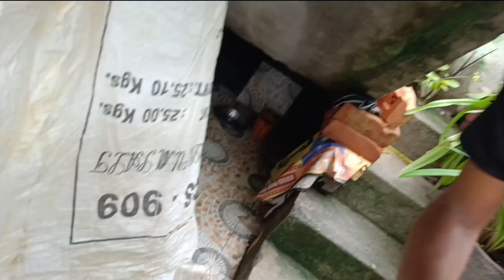I Made A DOG HOUSE From A TRASH Can! 😱 |AYUSH CHINCHKHEDE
Do you want to build a wonderful home for your beloved dog?

In this video, I'll show you how I built an amazing house for my dog on a budget. I'll show you the step- by-step process, including a materials list, tools list, and construction instructions.This video is perfect for those who:

Want to build a cheap and easy house for your dog
Enjoy DIY Projects
Want to do something special for your pet
Love watching inspirational and funny videosNow watch and learn how you too can create a dream home for your dog!
In this video you will see:
different types of dog houses
How to choose materials for a dog house
How to use dog
kennel equipment
How to build a dog house

Introducing your dog to his new home

hit likes.

lots of

homemade handmade environment videos how to make a dog house dogs home from plastic waste abandoned exploration squad idea home ideas wbrad troll design comedy parody dog home mud home,pet home dom brack
trolling how to make composter

comedy video marathi reels
gavthi comedy short video
chapri marathi reels roast
gavthi funny comedy
marathi funny
maharashtrian comedy
marathi comedy reels star
marathi couple comedy reels instagram
instagram reels marathi boy comedy
marathi funny tiktok
comedy marathi web series
marathi comedy dance reels

gavthi funny comedy
marathi funny
maharashtrian comedy